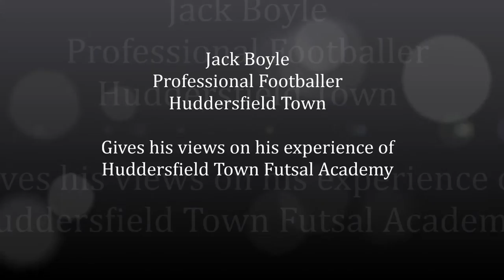Jack Boyle shares his experience of the Futsal Academy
Professional footballer Jack Boyle talks about the benefits of Futsal and his experince during his time at the Futsl Academy.